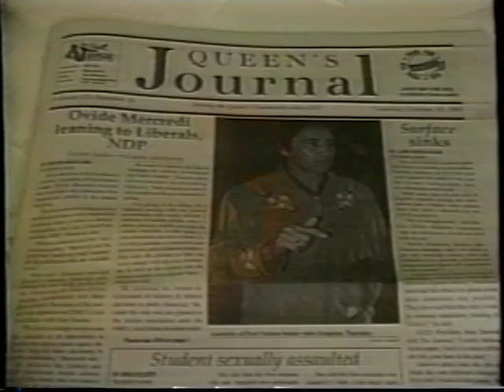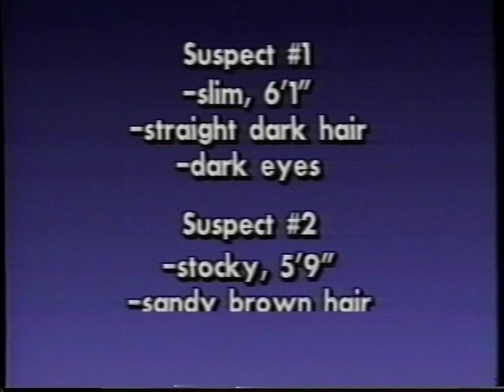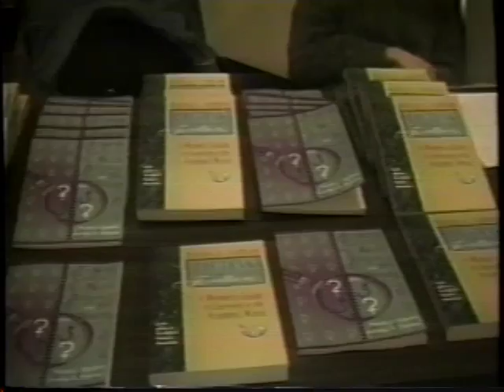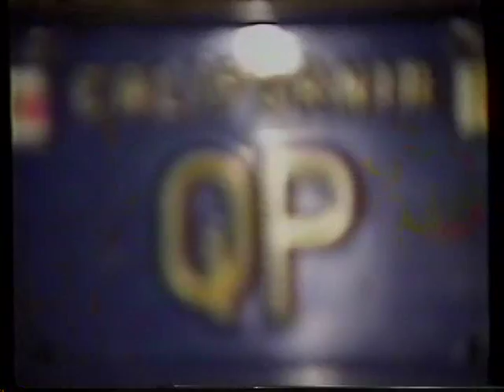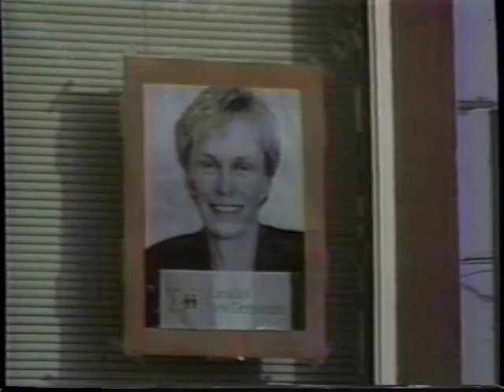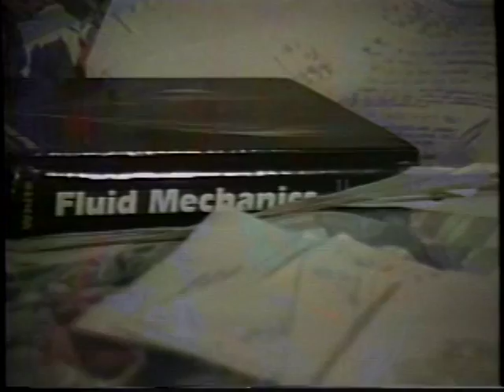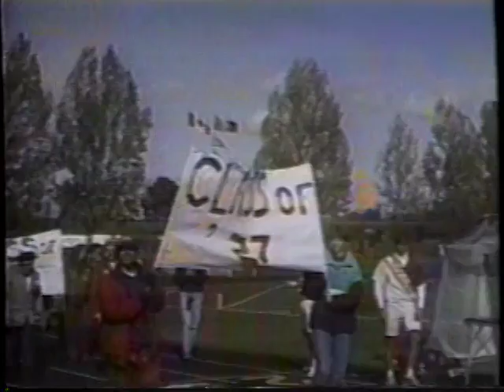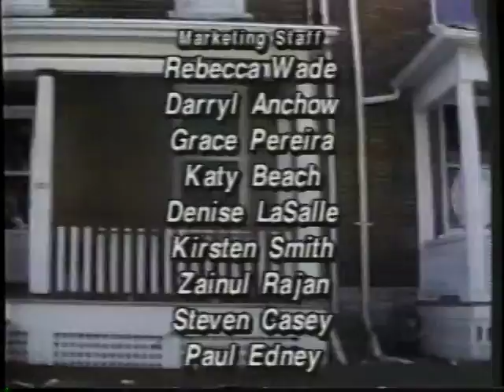Studio Q October 21/22, 1993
Hosts: Sharie Ross & Graham Abbey

Lineup:
Surface ASUS referendum/ Reporter: Allison Grant
AMS parent resource centre/ Reporter: Kathy Barnes
Sexual Assault
Sunera Thobani Interview (National Action Committee on Status of Women)/ Reporter: Justine Rae
Riding Profile: Kingston & the Islands/ Reporter: Kevin Rex
The Inbreds Profile / Reporter: Heather McDiarmid
Blue Jays fever/ Reporter: Brenda Marshall